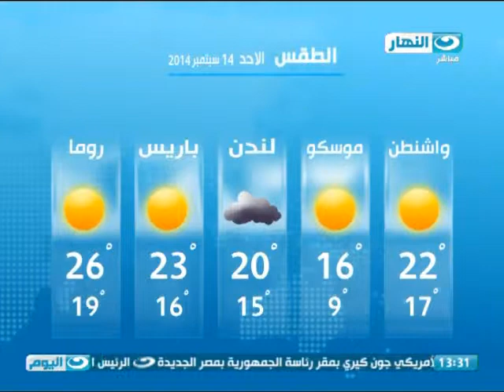اخبار_النهار| طقس معتدل على مختلف أنحاء البلاد مع استمرار التحسن في الحالة الجوية